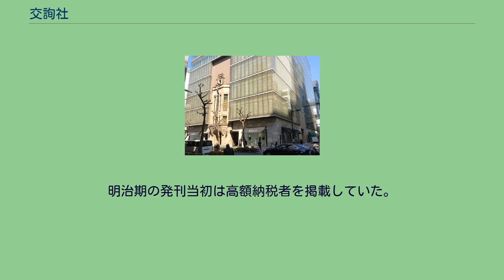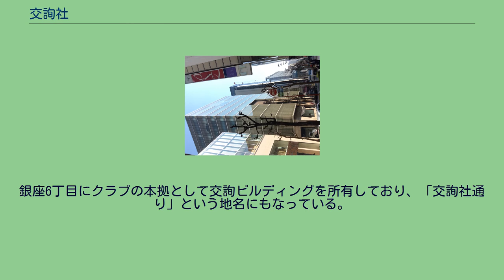交詢社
一般財団法人交詢社（こうじゅんしゃ）は、日本の一般財団法人。
福澤諭吉を中心に設立された日本最初の社交クラブである。
1880年（明治13年）に福澤諭吉が提唱し、結成された日本最初の実業家社交クラブである。
名称は「知識ヲ交換シ世務ヲ諮詢スル」に由来する。
慶應義塾の同窓会メンバーを中心として社則を草案し、林金兵衛が構想に関わり、宇都宮三郎から煉瓦家屋を譲り受け、同年1月25日に青松寺（東京芝区愛宕下）で交詢社の発会式が行われ、24名が常議員となった（→発足時の常議員）。
慶應義塾出身者が中心であるが、一般の加入者もあった。
1912年（大正元年）に財団法人化されており、正式名称は財団法人交詢社。
入社には社員2名の推薦を必要とし、入社審査を通過する必要がある。
のち法人制度改革により一般財団法人に改組。
自由民権運動が盛り上がった明治時代、憲法制定が課題になると、憲法案を発表した（交詢社憲法、私擬憲法の一つ）。
また、第3次桂太郎内閣に対抗する護憲運動の拠点になったことでも知られる（大正政変）。
紳士録『日本紳士録』を発行していた。
1889年（明治22年）から隔年で交詢社（1971年以降は交詢社出版局）が編纂しており、各界で活躍する人物を紹介していた。
明治期の発刊当初は高額納税者を掲載していた。
古来より結びつきが深かった住友銀行と三井銀行が広告を出稿していた。
また、天皇、皇后をはじめ秋篠宮家、常陸宮家、三笠宮家、寬仁親王家、桂宮家、高円宮家など皇族も収録されている。
また、本人の同意があれば経歴だけでなく、系譜、係累、現住所電話番号なども掲載された。
2007年（平成19年）4月に刊行された第80版で休刊した。
「日本紳士録」以外のもの。
銀座6丁目にクラブの本拠として交詢ビルディングを所有しており、「交詢社通り」という地名にもなっている。
関東大震災で被災した後、1929年（昭和4年）に建てられた歴史的建造物であったが、2004年（平成16年）に建て替えられた。
新しいビルは地上10階で、バーニーズ・ニューヨークなどがテナントに入っている。
ファサード保存によって以前の建築の一部が保存されている。